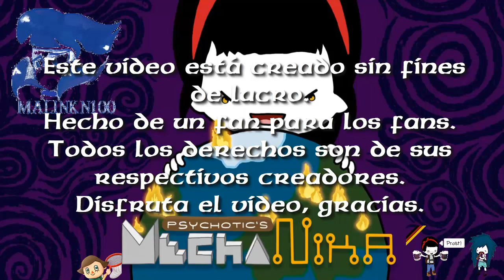HJAD-MechaNika pt-1¡¡Construyamos un robot gigante!!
Mujer gigante Mujer gigante, espera esta no es la canción, bueno que mas da, a por las piezas de mechanika.

No olviden visitar la pagina web de los creadores al igual que sus redes social donde encontraras fanarts de sus juegos e información de los mismos: